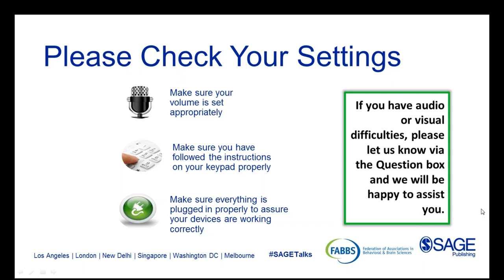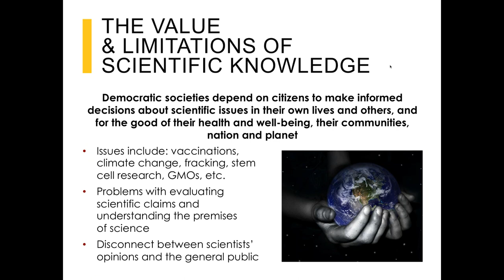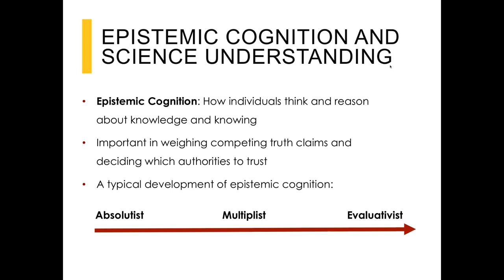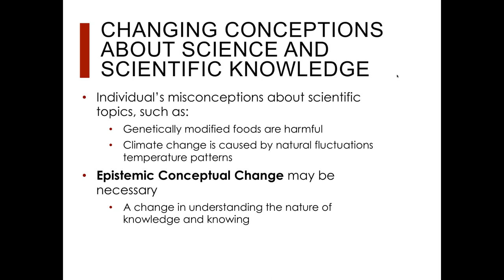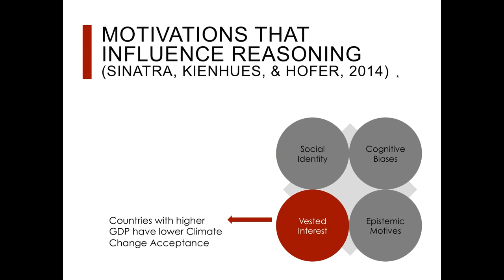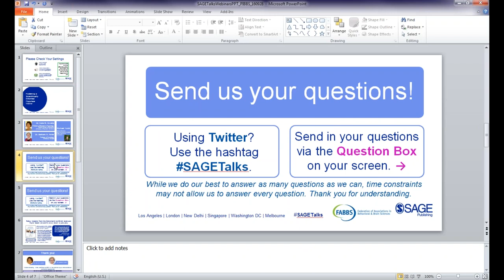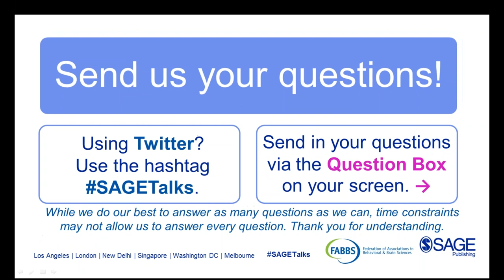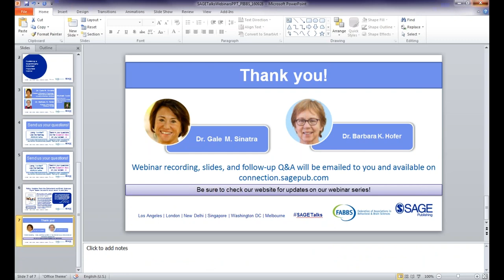Fostering a Scientifically Informed Populace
How do we decide whether to vaccinate our children? Or eat genetically engineered foods? Accept human causes of climate change? Determine whether to take narcotics for pain? Know whether nuclear energy is safe? Democracies depend on educated citizens who can make informed decisions about important scientific topics relevant to their own lives and others’. The vast scientific information available in our digital society can be complex, confusing, and often conflicting – and leads to one meta-question: how do we foster public understanding of science?

Two scholars who investigate how the public learns about science and then chooses to trust it (or not) address that question in this free webinar sponsored by the journal Policy Insights from the Behavioral and Brain Sciences and its parent organization, the Federation of Associations in Behavioral & Brain Sciences (FABBS). Barbara K. Hofer, a professor of psychology at Middlebury College, and Gale M. Sinatra, a professor of education and psychology at the Rossier School of Education at the University of Southern California, discuss the policy and educational implications of the public’s understanding of science in this one-hour webinar.